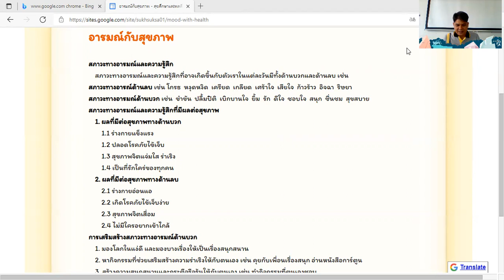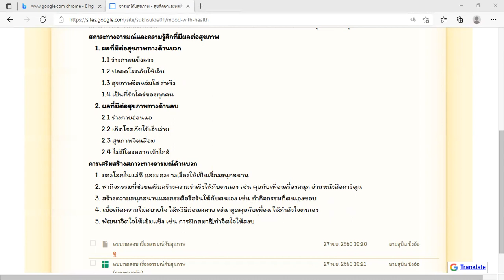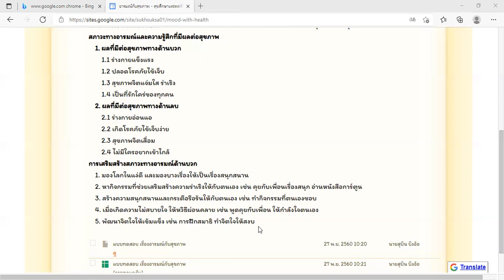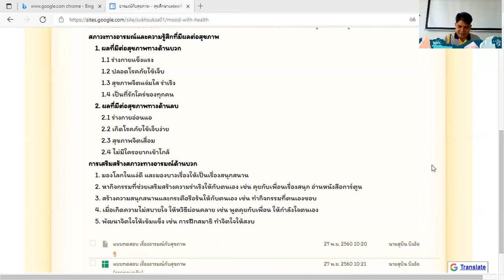อารมณ์และสุขภาพป4